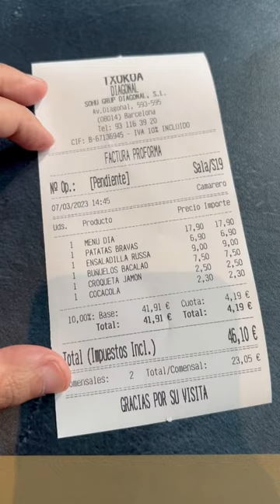Comiendo en TXOKOA Diagonal OPINIÓN *Restaurantes Barcelona*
El otro día comimos en el restaurante Txokoa Diagonal. Fue nuestra segunda vez y sentimos que habían bajado el nivel. Las bravas caseras pero con poca salsa, la croqueta pequeña y densa aunque rica, los buñuelos de bacalao fueron lo mejor. La ensaladilla rusa me decepcionó, muy muy cara teniendo en cuenta que nos dio la sensación de ser congelada. De los platos del menú del día, el canelón de setas estaba bueno pero con poco sabor, la carne lo mejor. Y lamentablemente el postre me decepcionó muchísimo, nunca me había dejado sin terminar algo dulce y este tiramisú estaba ácido sin ser de cítricos. Precio final demasiado elevado para las cantidades y la calidad. Ambiente agradable y personal amable, sobretodo las camareras.

DIRECCIÓN RESTAURANTE: Avinguda Diagonal, 593, 08014 Barcelona